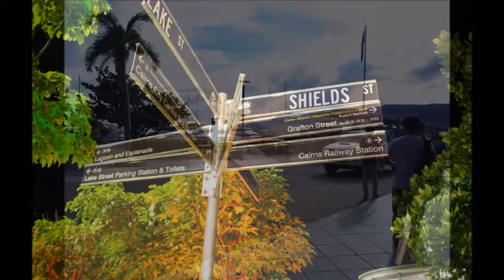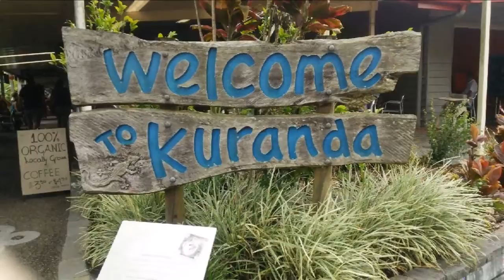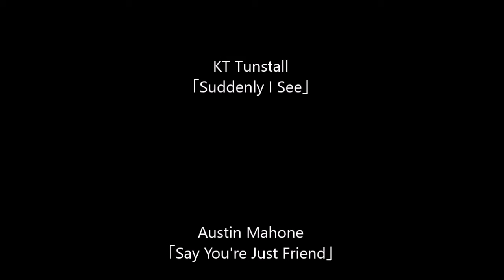ケアンズ long movie （仮）